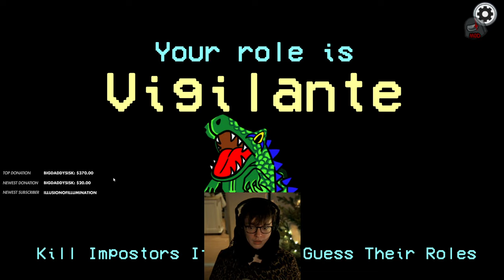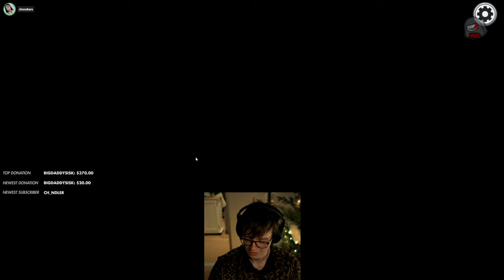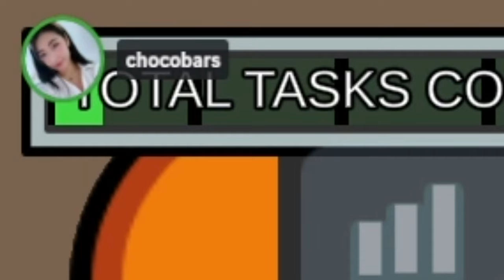Steve's Neck Injury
Okay, this is an awesome among us game with friends. It is funny and silly and steve has a new neck pillow